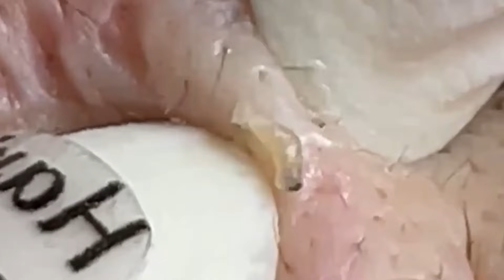وقت العمل على الابواب 1081